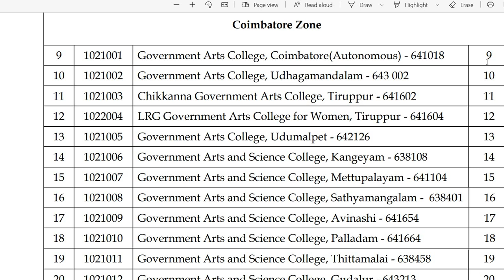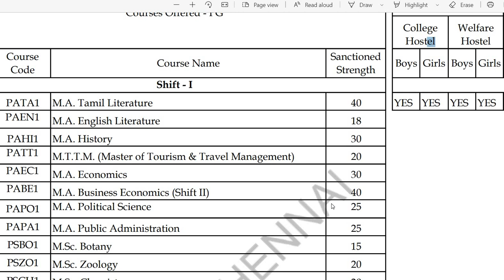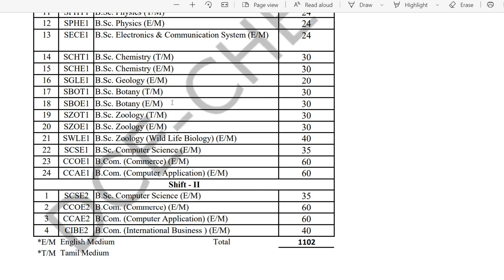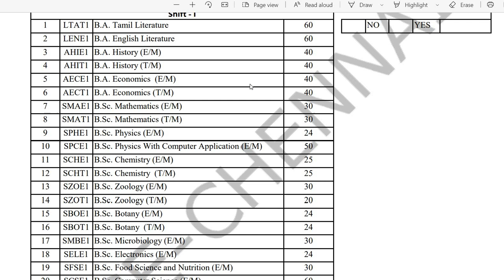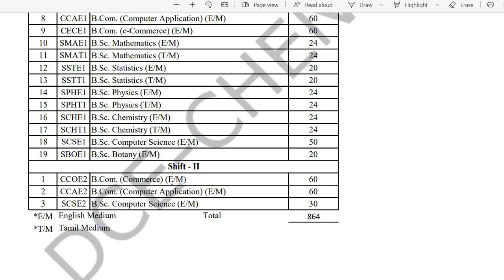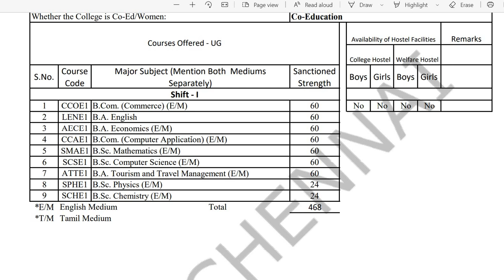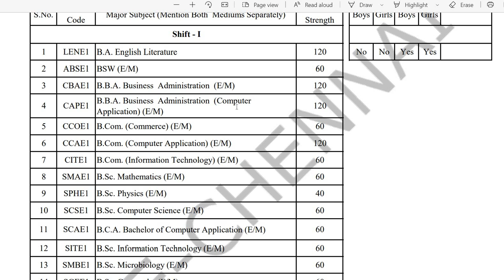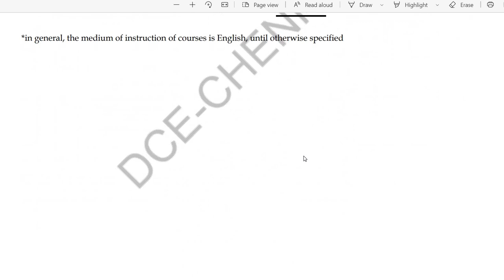TN Govt Arts & Science Colleges|Coimbatore Zone List| Full Details|Course,Seat,Shift,Medium|TamilBR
The Total list of Tamilnadu Government Arts Colleges in the Coimbatore Zone is given in this video with full information like UG and PG Courses, Course wise Seats, Shift and Medium.
This will be very useful and informative to the students who are willing to join in Government Arts Colleges.